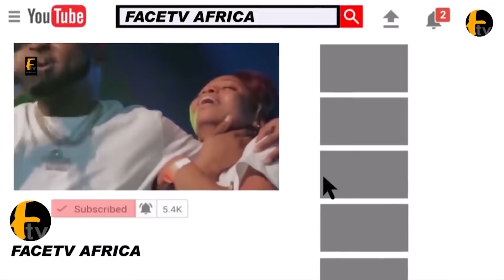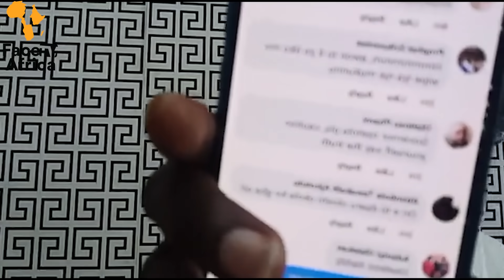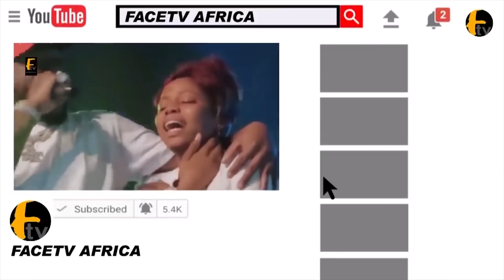COMRADE AKEEM REACTIONS AS GOV.GBOYEGA OYETOLA SAYS THOSE THAT WANT NIGERIA TO DIVIDE ARE TIMEWASTER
COMRADE AKEEM REACTIONS AS GOV.GBOYEGA OYETOLA SAYS THOSE THAT WANT NIGERIA TO DIVIDE ARE TIMEWASTER Facetv Africa and Music face: Real Indigenous Nigerian Music. We profile top performance, top rated Nigerian musicians, legends, events, video musicals and we dish them out to you from a Nigerian point of view.